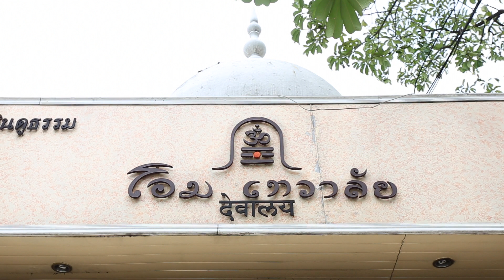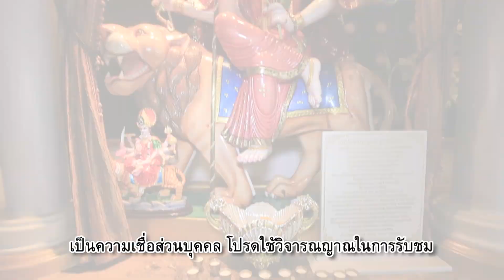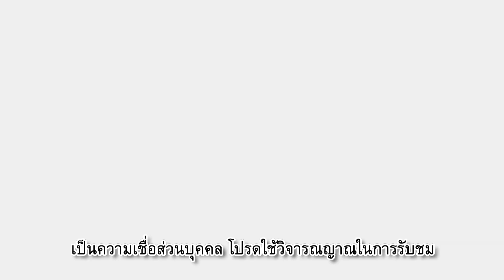คู่เลิฟตะลอนทัวร์ 23 พ.ย.57 [หมอดูคราบกาแฟ] 2-4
คู่เลิฟตะลอนทัวร์ 23 พฤศจิกายน 2557 คู่เลิฟตะลอนทัวร์ 23 พ.ย. 57 คู่เลิฟตะลอนทัวร์ 23พ.ย. 2557 คู่เลิฟตะลอนทัวร์ 23 พย 57 คู่เลิฟตะลอนทัวร์ 23 พย. 57
คู่เลิฟตะลอนทัวร์ 23/11/57 คู่เลิฟตะลอนทัวร์ 23-11-57 คู่เลิฟตะลอนทัวร์ 23 November 2014 คู่เลิฟตะลอนทัวร์ 23 November 57 คู่เลิฟตะลอนทัวร์ 23 Nov 2014
คู่เลิฟตะลอนทัวร์ 23 Nov คู่เลิฟตะลอนทัวร์ ย้อนหลัง คู่เลิฟตะลอนทัวร์ ล่าสุด คู่เลิฟตะลอนทัวร์ ข่าว บันเทิง